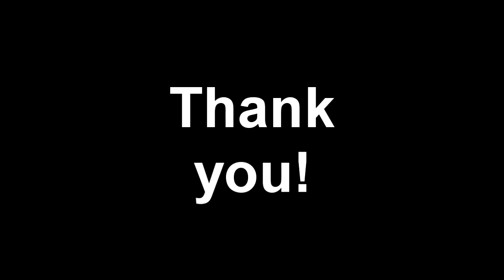졸로 zolotopia and zolo a go go 18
상상할 수 있는 모든 것 숨은 당신의 창의력을 발견 하세요.
시지각 개발, 좌뇌와 우뇌의 발달을 돕고, 정서적, 심리적 발달과, 조화와 원리를 깨닫게 하는 놀이 교구입니다.
제가 하는것을 보고 무한한 창의력과 표현력을 펼쳐보세요